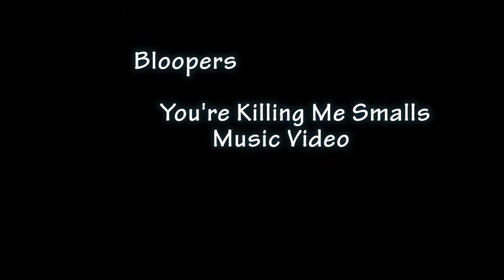Making Of (bloopers)"You're Killing Me Smalls" Music Video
bloopers of You're Killing Me Smalls music video